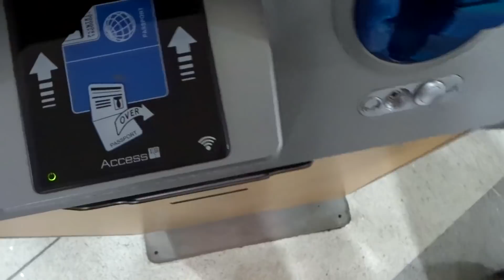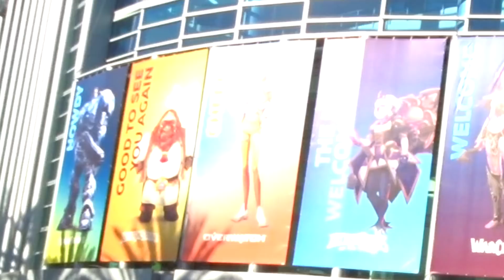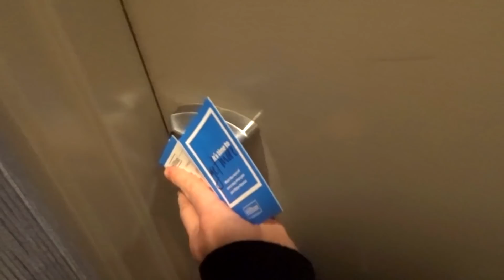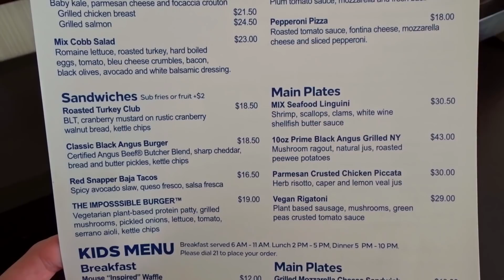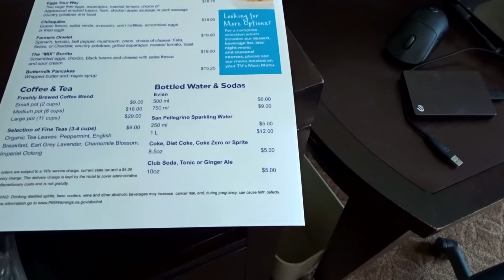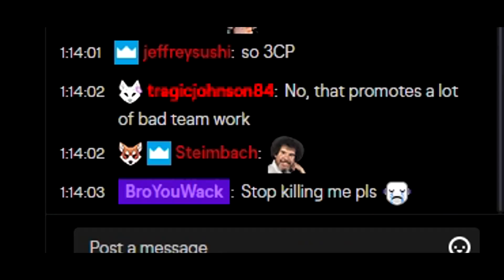MEETING JEFF KAPLAN AT BLIZZCON (Blizzcon Vlog #1)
Blizzard flew me out to my very first Blizzcon! This is my adventure where I got to meet the likes of Jeff Kaplan, xQc, and even Stylosa!